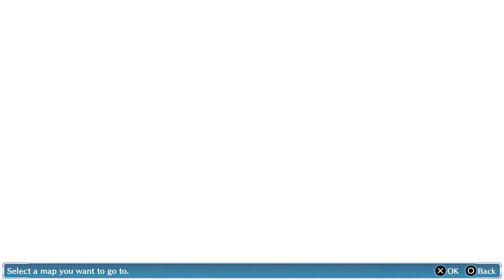Digimon Cyber Sleuth [#13]: Shinjuku und Zaxon Forum (Story Only) [Perfect Run]